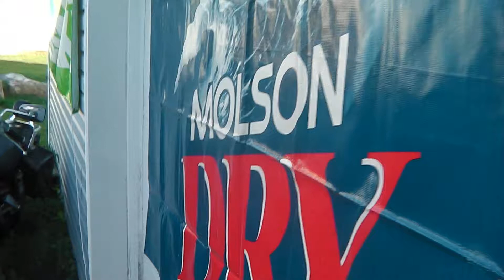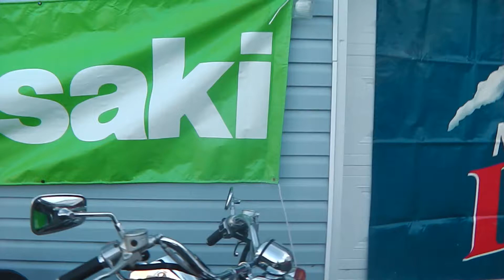Tuning cars and bikes